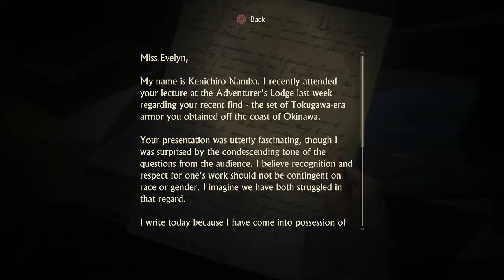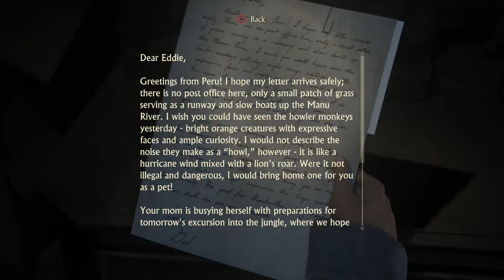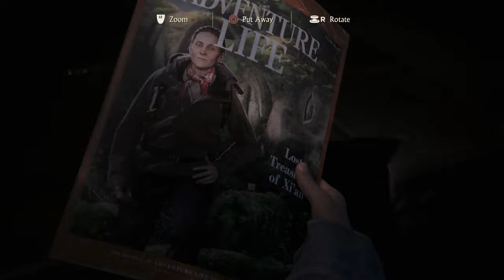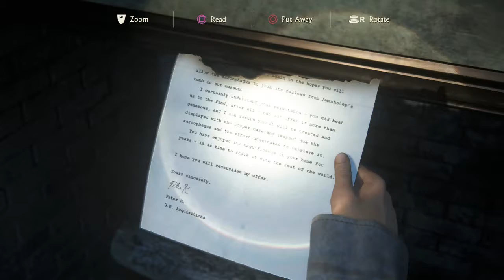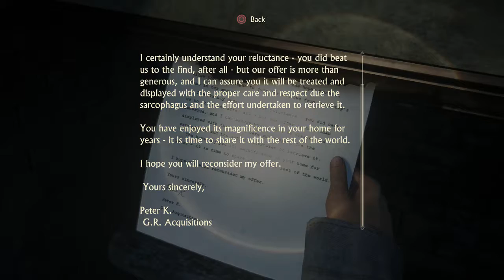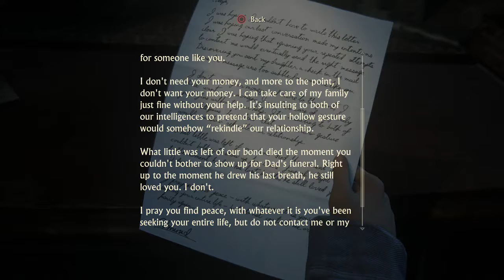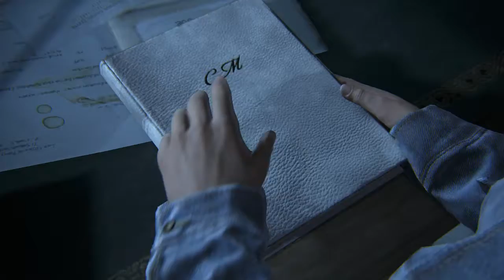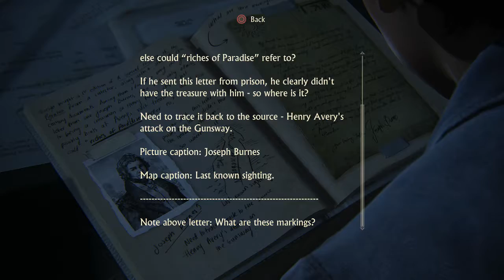THE BROTHERS DRAKE!! - UNCHARTED 4: A THIEF'S END (BLIND) #16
Welcome to my blind let’s play series of Uncharted 4: A Thief’s End. Uncharted 4: A Thief’s End is the final chapter in Nathan Drake’s treasure hunting adventures. The game starts with us finding out about Nate’s older brother; Sam Drake and seeing their childhood where they lived in a church run orphanage. We didn’t realise Nate had a brother until this point! The game features Nate’s new life as a retired treasure hunter where he works a normal job and lives with Elena after they were married following the end of Uncharted 3. Nate still has a burning desire to return to the treasure hunting game though, so when an opportunity arises to go after a long lost treasure belonging to the legendary pirate; Henry Avery. Uncharted 4 sees us secretly head off to collect this treasure but of course running into all kinds of trouble along the way! Will we get the treasure and retire with a fortune, or will it all end in tears?

In this episode, we see another flashback to discover how Nate and Sam became treasure hunters as teenagers as they sneak into a mansion full of historic artifacts from different ages. What will we find as we head further into the mansion?

Uncharted 4: A Thief's End is a 2016 action-adventure game developed by Naughty Dog and published by Sony Computer Entertainment. It is the fourth main entry in the Uncharted series. Set several years after the events of Uncharted 3: Drake's Deception, players control Nathan Drake, a former treasure hunter coaxed out of retirement by his estranged brother Samuel. With Nathan's longtime partner, Sullivan, they search for clues for the location of Henry Avery's long-lost treasure. A Thief's End is played from a third-person perspective, and incorporates platformer elements. Players solve puzzles and use firearms, melee combat, and stealth to combat enemies. In the online multiplayer mode, up to ten players engage in co-operative and competitive modes.

Development of Uncharted 4 began in 2011, soon after the release of Uncharted 3. It was led by creative director Amy Hennig and game director Justin Richmond. Development was hampered in 2014 due to Hennig and Richmond's departure from Naughty Dog; they were replaced by Neil Druckmann and Bruce Straley. The team sought to incorporate elements of open-world gameplay, with larger levels to encourage free-roaming exploration and combat. The relationship between Nathan and Elena was central, and Naughty Dog attempted to humanize them more than in previous games. A Thief's End was released in May 2016 for the PlayStation 4. It was Naughty Dog's first game developed specifically for the PlayStation 4. The team took advantage of the advanced hardware to process larger dynamic environments.